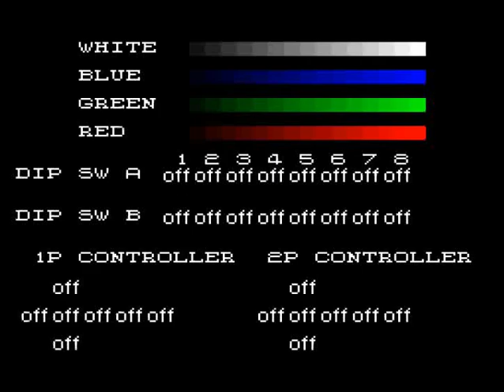- Master Ninja - Hack 1989 - [CINEMARC SCORE]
- TRAMA -
"Ryu Hayabusa, un ninja experto en las artes marciales viaja por el mundo para acabar con el mal, pronto una nueva aventura llena de acción y misterio se desatara en su destino.."

Player: Capt_Nemo
Highscore: 192,800
Versión Mame: Wolfmame 230
Versión del Juego: Master Ninja (bootleg of Shadow Warriors / Ninja Gaiden) (bootleg 1989)
Gameplay details: Finished, 36 Mins

- INFORMACIÓN TÉCNICA -
CPU:

SOUND:
Speaker
2 x YM2203 OPN 1.250000 MHz
2 x MSM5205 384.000 kHz
1 Channel

- DESCRIPCION -
Un año después del éxito de  Double Dragon, Tecmo decide sacar un titulo con elementos de la cultura americana como  películas, comics, series de Tv donde los ninjas eran populares.
Tecmo capitalizo este fenómeno cultural en un juego llamado 'Ninja Ryukenden' siendo publicado en América como 'Ninja Gaiden' y en Europa como 'Shadow Warriors'.
El juego se volvió tan popular que tuvo dos secuelas para otras consolas como Pc Engine y Sega Genesis, años mas tarde culminaría en una serie de juegos de acción que iniciarían en el año 2004.

La mayoría de los fans de Ninja Gaiden recuerdan la versión de NES cuyo personaje es un atlético ninja que corre por la pantalla destrozando enemigos a diestra y siniestra en contra del clan Tomonobu Itagaki.
Sin embargo la versión para Árcade es totalmente diferente pues el juego es del tipo 'Beat em Up' cuyo protagonista es un ninja (conocido en otros juegos como Ryu Hayabusa) que luchara en contra de un culto secreto liderado por el descendiente de Nostradamus.

En el juego las ciudades de Estados Unidos han sido invadidas por pandillas que están bajo las ordenes de 'Bladedamus' cuyo objetivo es llevar el caos y la destrucción para atraer el fin del mundo y cumplir las profecías de su ancestro Nostradamus.

El personaje emplea movimientos de artes marciales para eliminar a los enemigos como patadas y puñetazos además de un movimiento especial donde podrá arrojarlos contra diversos objetos del escenario.
Los objetos al ser destruidos dejaran diversos 'items' como joyas para obtener mas puntos, un reloj para incrementar el tiempo y una espada que podrá ser usada por cierto tiempo.

Este es un Hack del juego "Shadow Warriors", donde se cambiaron algunos detalles como el titulo de presentación y en cierta medida la dificultad de los enemigos.

- STAFF -
Supervision, Script, Background, Dark corps design : Strong Shima
Musician : Mikio Saito (Metal Yuhki), Putaro, Ryuichi Nitta (Shitamachi Kajiya), Angirus
Art design : Bayashi

- SERIES -
Shadow Warriors (1988)
Shadow Warriors (1989, NES)
Shadow Warriors II - The Dark Sword of Chaos (1990, NES)
Ninja Gaiden (2004, Microsoft XBOX)
Ninja Gaiden Black (2005, Microsoft XBOX)
Ninja Gaiden Sigma (2007, PS3)

- CONVERSIONES -
CONSOLAS:
Nintendo NES "Shadow Warriors"
Sega Master System (1992) "Ninja Gaiden"
Nintendo Wii [Virtual Console Arcade] [EU] [AU] (nov.13, 2009) "Ninja Gaiden"

COMPUTADORAS:
Sinclair ZX Spectrum (1990)
Commodore C64 (1990)